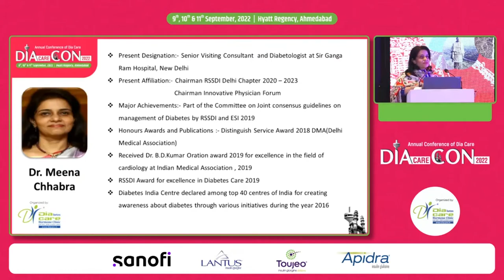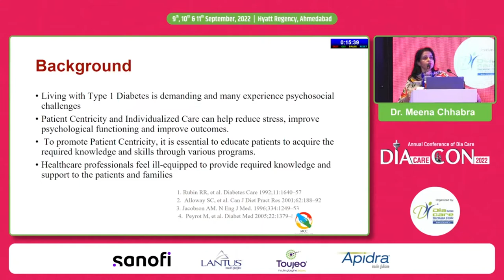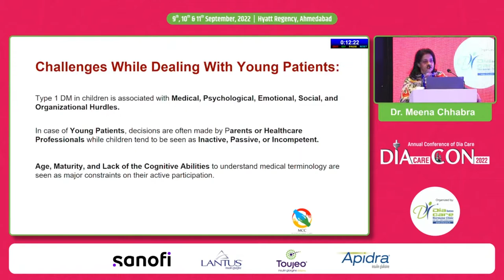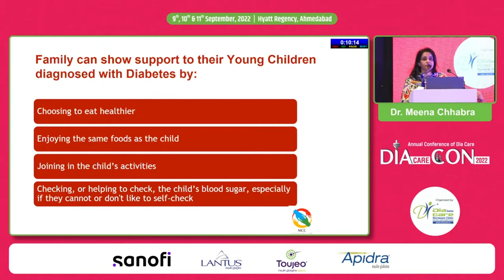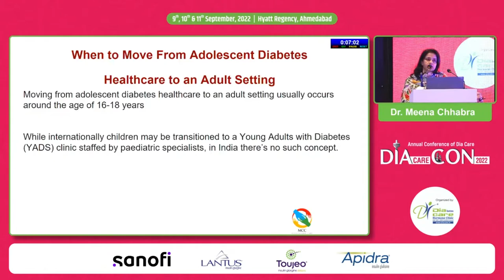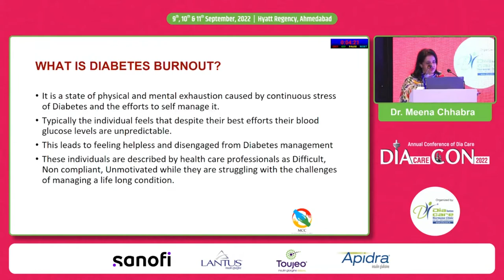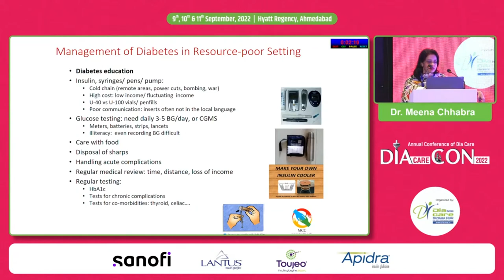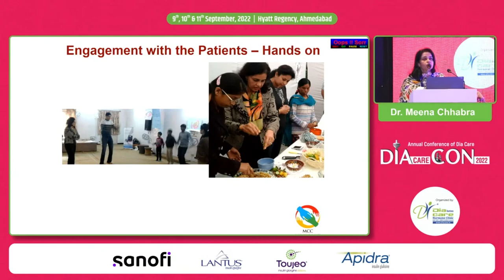Dr Meena Chhabra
Individualizing Diabetes Care and Education for Children, Teens & Young Adults with Diabetes